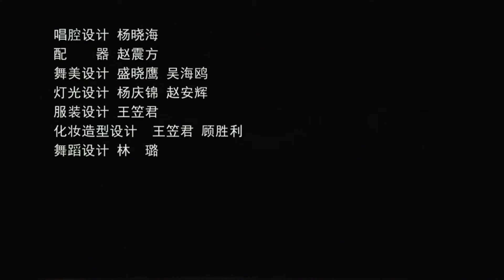【1080P高清越劇】《鳳凰台》 李曉旭、章琪、馮悅等主演（南京市越劇團）